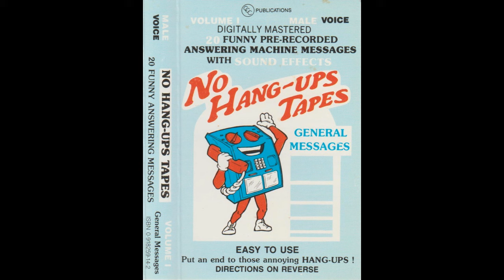No Hang-Ups Tapes Answering Machine Messages Volume 1 Male Voice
1. Flushed Again
2. Echo, Echo, Echo
3. The Twilight Phone
4. Answering Machine Police
5. Hi Sexy
6. A Dog's Revenge
7. A Fair Fight
8. Shake Well
9. 3 Minutes Are Up
10. Cat's Meow
11. Do Not Remove
12. Total Sucker
13. Naughty Burglars
14. S.O.B. Airlines
15. Fireproof
16. Little Message
17. Some Diet
18. Talk's Cheap
19. On The Road

20. Helloooo

Produced by Mark Chutick
Authors: Cliff Carle & John Carfi
Recording Engineer: Rick Levinsohn
Art: Greg Tenorio
Voice Overs: M. Nealon, N. Omana, C. Parks, R. Green, A. Skell, M. Twain